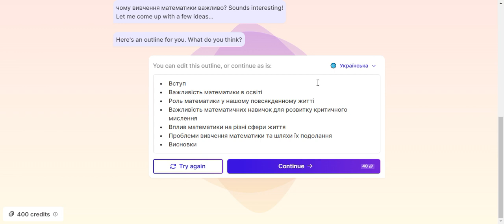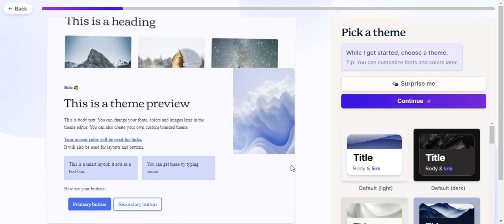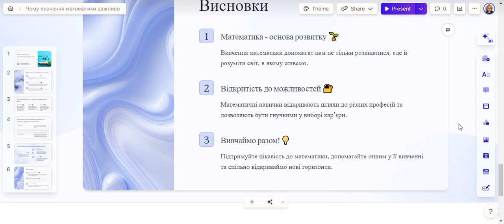Gamma App: як створити презентацію за допомогою штучного інтелекту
Gamma App

Gamma.app – це сучасна платформа для створення презентацій, яка використовує можливості штучного інтелекту (ШІ) для автоматизації структури, контенту та візуалізації ідей. Платформа дозволяє користувачам створювати красиві, цікаві та ефективні презентації за допомогою простого та інтуїтивного інтерфейсу. Платформа також дозволяє користувачам ділитися своїми презентаціями онлайн або експортувати їх у різні формати.